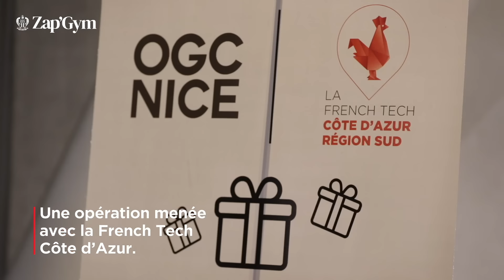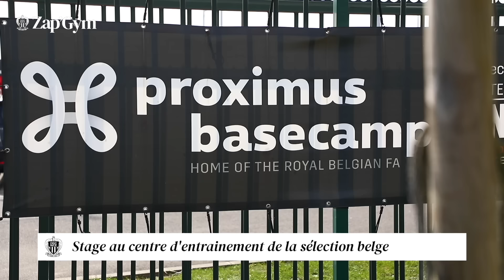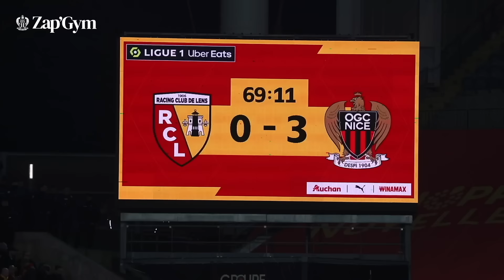Zap'Gym n°293 : De Paris à Lens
Dans la foulée du Village OGC Nice à Valberg et de la réception de Montpellier, le Zap'Gym s'est envolé avec les Aiglons au coeur de leur semaine ponctuée des déplacements au Parc des Princes puis à Bollaert.